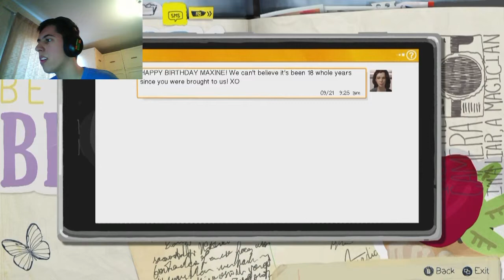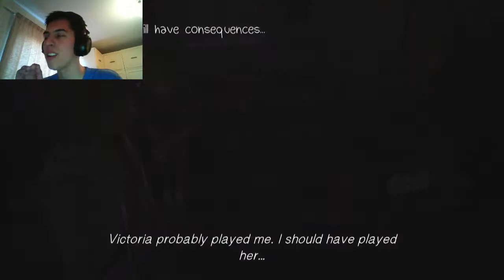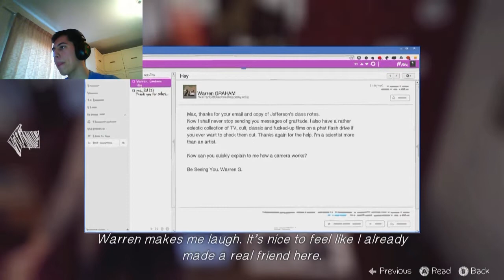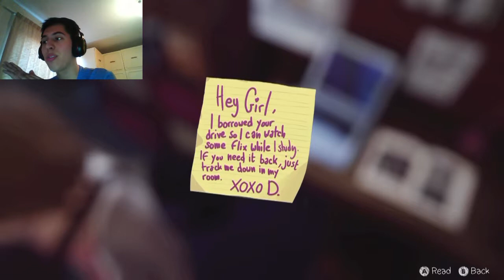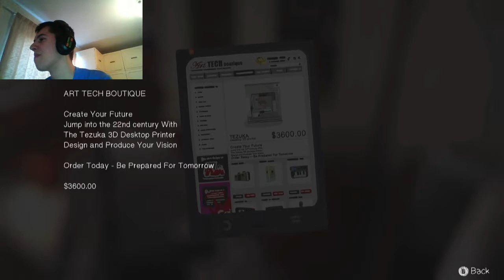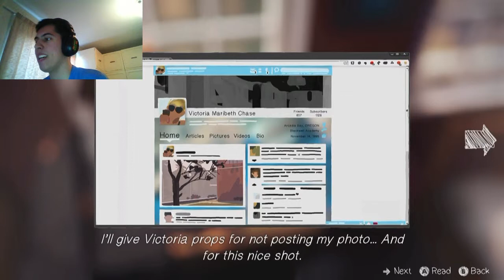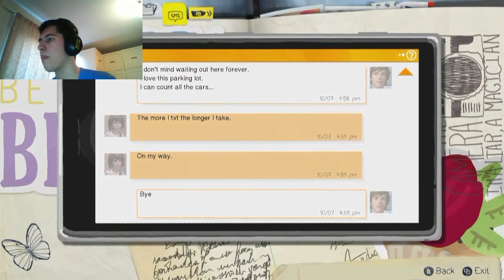EMMA WATSON?? (LIFE IS STRANGE EPISODE 1 LET'S PLAY) #2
We go on a quest to find Emma Watson.